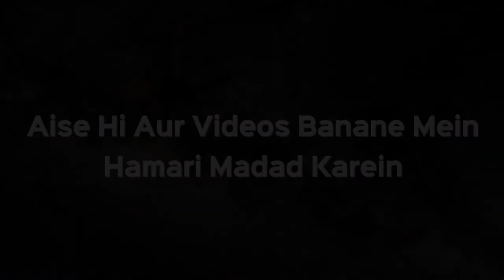Maa Baap Ki Kamayi Haram Ki Hai Toh Kya Wo Kamayi Khaa Sakte Hain? | Shaikh Kifiyatullah Sanabili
Maa Baap Ki Kamayi Haram Ki Hai Toh Kya Wo Kamayi Khaa Sakte Hain? | Shaikh Kifiyatullah Sanabili | iPlus TV